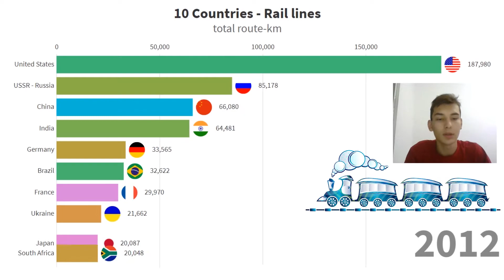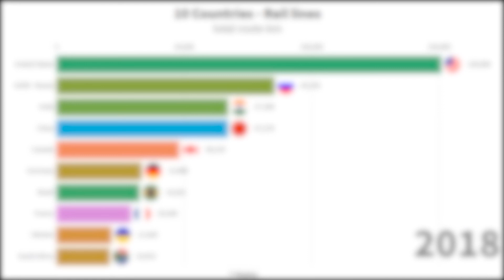Top 10 Countries with Largest Railway Networks in the World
Countries by rail transport network size: Visualized video shows TOP 10 Countries With The Largest Rail Networks (total route-km) History since 1996 to 2018.

Which Countries has the longest Rail lines in the world? Rail lines are the length of railway route available for train service, irrespective of the number of parallel tracks.

 Internation Union of Railways ( UIC ) data.worldbank.org.